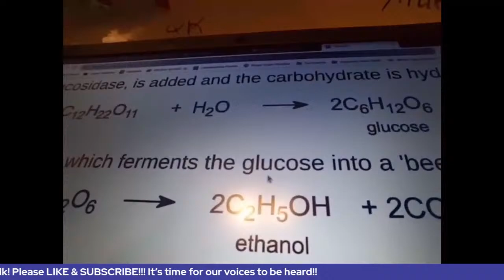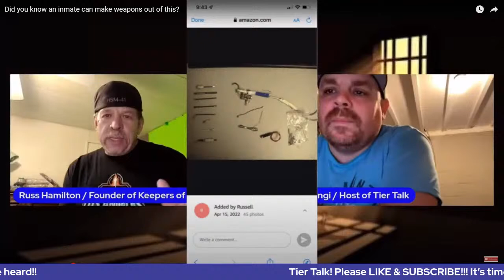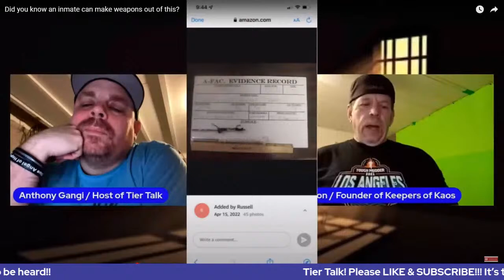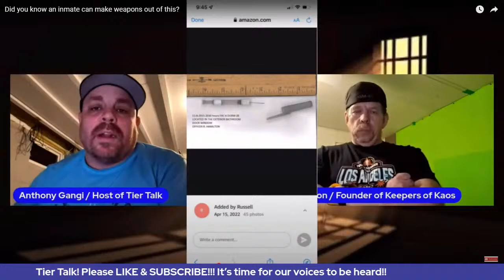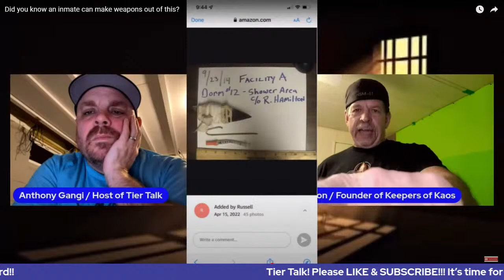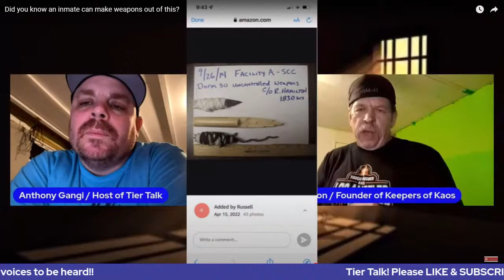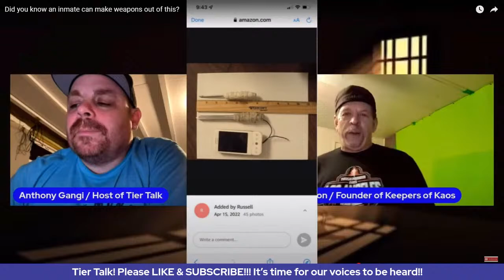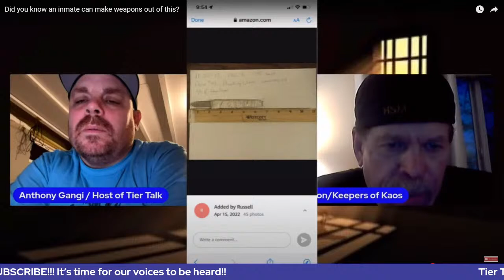How are inmates making these weapons?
Tonight on Tier Talk, Anthony Gangi and Russ Hamilton discuss how inmates are making weapons in our prions and jails.

Link to Inmate Manipulation Decoded..